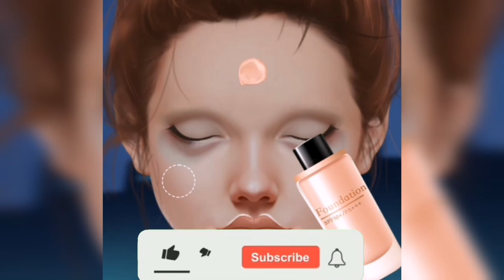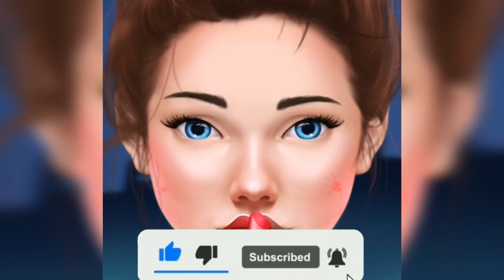ASMR Big Flakes Dandruff & Head Lice Removal | Satisfying Scalp Treatment